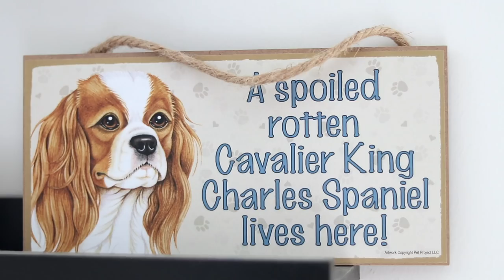CONFESSIONS OF A CRAZY DOG MOM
You may know that I absolutely LOVE Herky & Milton. Well, did you know that I'm OBSESSED with them? :D

No shame in any of these - any of you "crazy" just like I am? ;)

Woof!